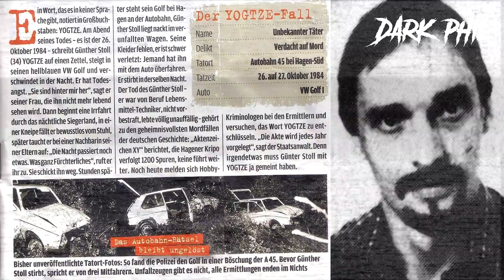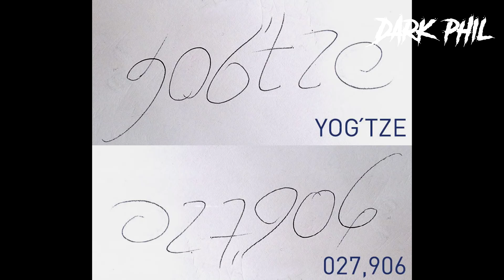САМЫЕ СТРАННЫЕ ИСЧЕЗНОВЕНИЯ И СМЕРТИ ЛЮДЕЙ | 1 ЧАСТЬ